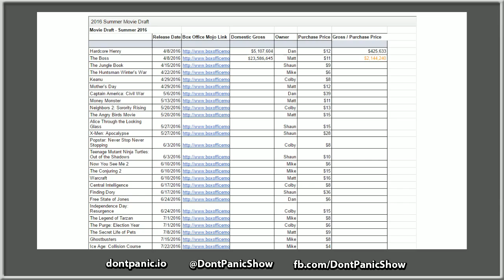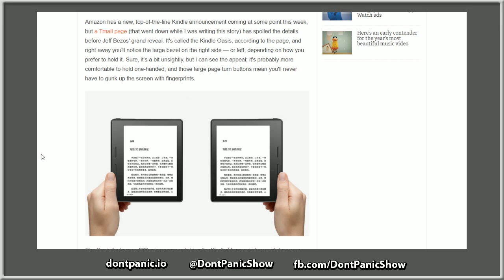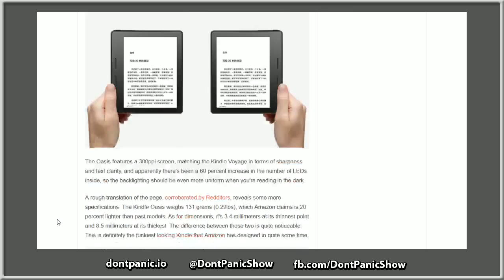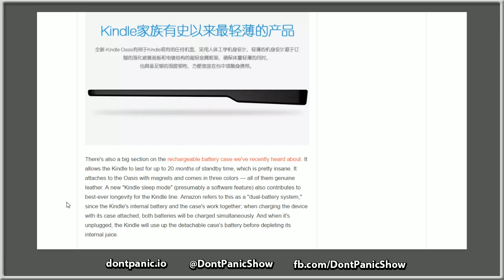Don't Panic #128 - The Kindle Readers, the Message Sharers and the Football Streamers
On this episode we begin by talking more about Rhode Island, the movies we'll see this summer and how we're doing in the 2016 Summer Movie League.  Then we spend the rest of the episode talking about the new rumored Kindle and the changing landscape of owning digital content as well as what's great about those bonus features.  It's a rather loosely constructed episode of Don't Panic!